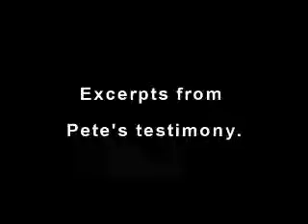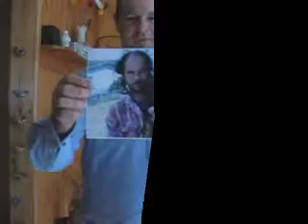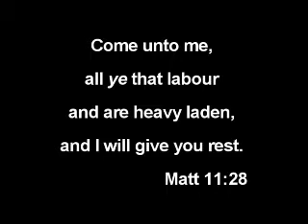Witchcraft demons destroyed.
Excerpts from Peter McMaster Testimony.